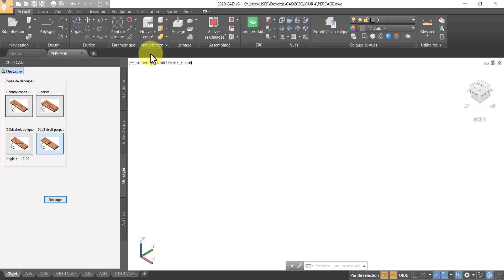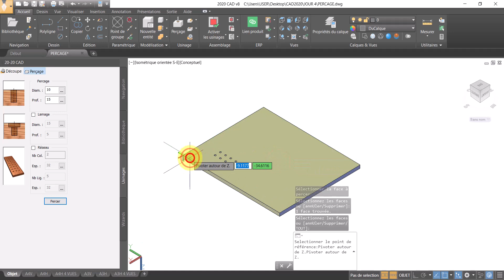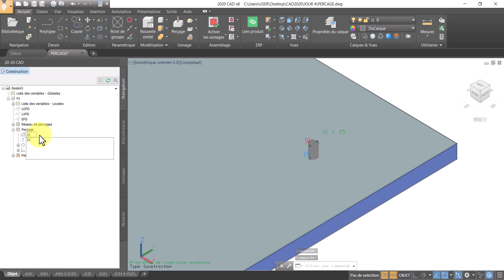008- Usinage : PERCAGE